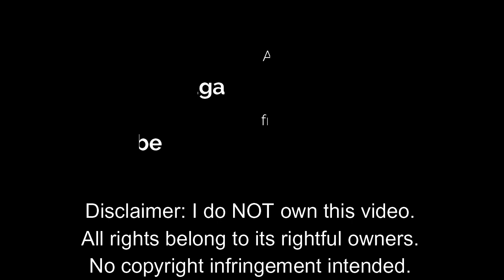submit your exam - Lady Gaga